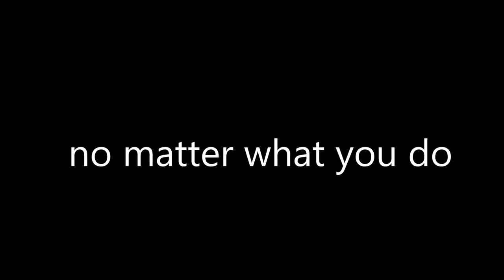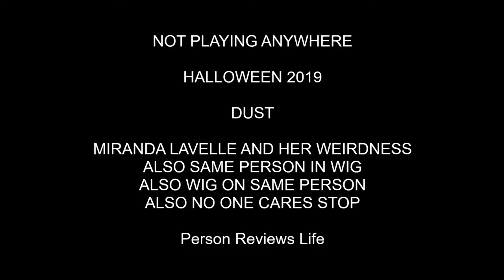PARODY | "DUST" Thriller Movie trailer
HAPPY HALLOWEEN, or whenever you might accidentally watch :)

Had a silly idea. Took a while to get together.
I'm proud of how it came out, even with the technical issues:
- filmed from my phone
- filmed without a tripod or timer
- edited on some free app on my Surface
There were a couple of clips I had to leave out entirely because they were taking too long to process.

I love playing dress up.
I love messing with make up.
And I think it's funny to take something slightly annoying to a strange level. I'm glad I actually recorded it instead of leaving it in some notebook somewhere.
I can "check" that off.

Finding ways to be proud of yourself is great for you ❤️
This is PARODY. Any similarities to real people or events is coincidental and not meant with any harm.